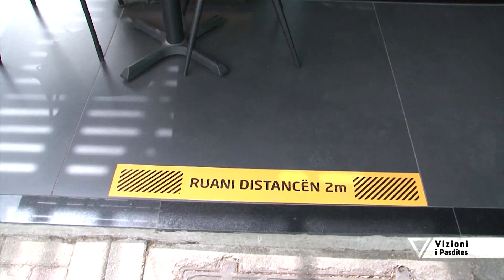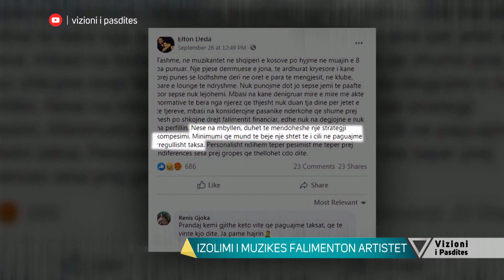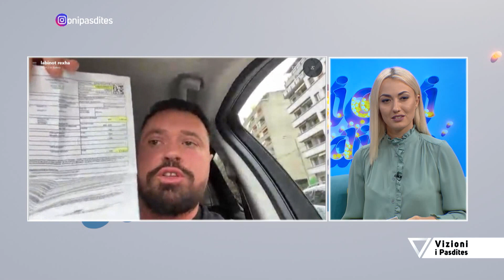Vizioni i pasdites - Artistet kryejne vetevrasje nga kriza/deklarata shokuese - 28 Shtator 2020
Artistet kryejne vetevrasje nga kriza/deklarata shokuese